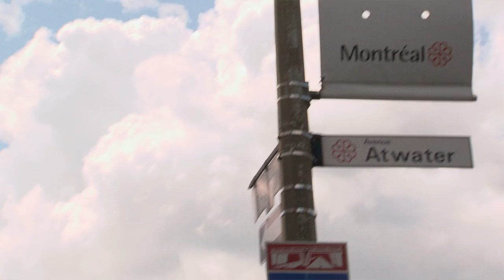Urbanisme dans le Quartier de l'innovation à Montréal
Le Quartier de l'innovation, un project de l'Université McGill et de l'Ecole de technologie supérieur (ETS), se développe avec l'implication des urbanistes ainsi que des représentants de la Ville de Montreal.  Ecoutez le professeur Raphael Fischler et Cameron Charlebois discuter des enjeux vis à vis le développement du QI.